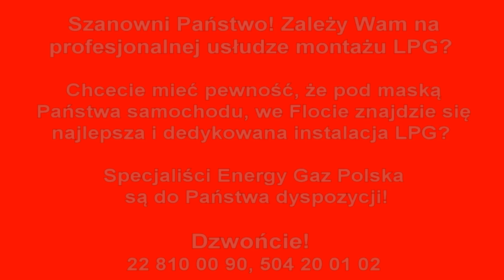Montaż LPG Audi A4 z 1.8 Turbo 190KM 2003r w Energy Gaz Polska na gaz BRC SQ 32 OBD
Do wymagającego silnika turbo Twojego auta wybierz najlepszych na rynku Fachowców LPG - Energy Gaz Polska! Profesjonalny montaż gazu zapewni w tym modelu 300zł zysku/ 1 tys. km! Instalacja gazowa BRC SQ 32 OBD wraz z montażem kosztuje 3200zł, ale dzięki LPG wystarczy pokonać dystans 10600 km aby zwróciła się w 100% inwestycja na montaż poniesiona. Od dziś Właściciel Audi na stacjach będzie zostawiał o połowę mniej pieniędzy! :) Średnie spalanie benzyny - 12 litrów/100km, a LPG tylko 14 litrów na 100km co przyniesie Właścicielowi 300 złotych oszczędności na każde przejechane 1000km! Zbiornik 53 litrowy zapewni zasięg auta na LPG - około 300 kilometrów!

Pytacie Państwo co zamontować do Audi? Odpowiadamy: Najlepsze, markowe, dedykowane instalacje LPG! Ekspert LPG precyzyjnie dobierze instalacje gazową do marki Audi!

Audi na gaz to niesamowite oszczędności - wykorzystaj je na przyjemności! Gaz do Audi zamontowany profesjonalnie i ze sztuką montażu w Energy Gaz Polska to czysty zysk i brak kłopotu z LPG po montażu. Drodzy Państwo pamiętajcie montując autogaz do Audi wybierajcie LPG dedykowane do wymogów danego silnika w Państwa samochodzie! Instalacje gazowe proponowane przez naszą Firmę charakteryzuje niezawodność działania, pewności pracy na LPG.

Jeżeli w dalszym ciągu nie wiesz jakie LPG wybrać do Audi i zastanawiasz się jaki gaz zamontować do Twojego Audi, skontaktuj się z naszym Ekspertem LPG telefonicznie – z przyjemnością doradzimy i odpowiemy na wszystkie pytania z dziedziny LPG pod numerem 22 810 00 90!

Audi TEST LPG przeszło fantastycznie! Na gazie Audi w niczym nie ustępuje jednostce napędzanej ON czy BP. Nasi specjaliści przed oddaniem samochodu Klientowi po montażu LPG zawsze sprawdzają jego możliwości i porównują wartości jezdne na obu paliwach aby mieć pewność, że usługa montażu LPG do bezpośredniego wtrysku jest na najwyższym poziomie! Bezpośredni wtrysk na LPG to gwarancja ogromnych oszczędności!